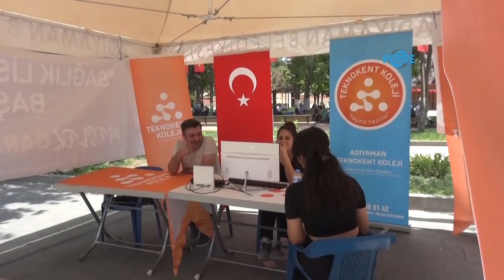LGS Tercih Çadırı açıldı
Perre Haber Ajansı-Adıyaman Teknokent Koleji, LGS tercih döneminde öğrencilere ücretsiz tercih danışmanlığı hizmeti vermeye başladı.
LGS sınav sonuçlarının açıklanmasıyla beraber öğrencilerde tercih dönemi heyecanı başladı. ADIYAMAN Teknokent Koleji öğrencilere, tercih döneminde destek sunmak amacıyla Adıyaman Demokrasi Parkı önünde tercih çadırı hizmeti vermeye başladı. Tercih çadırı hizmetiyle öğrencilere destek veren Teknokent Koleji 09:00 – 17:00 saatleri arasında 8 – 16 Temmuz tarihlerinde öğrencilere hizmet verecek.